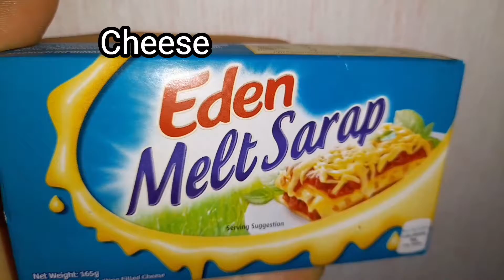HOW TO TRIGGER AN ITALIAN & ASIAN AT THE SAME TIME?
ASIAN STYLE ITALIAN LINGUINE BOLOGNESE BY
CHEF RJ MADRIGAL